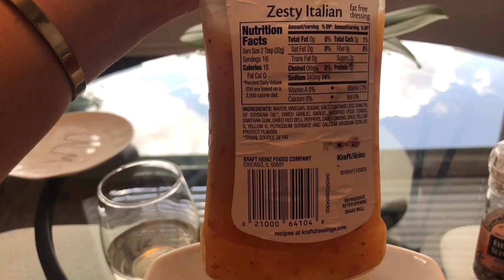A DAY IN THE LIFE VLOG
Hey loves! In this weeks vlog I wanted to show you a day in the life of everything I get up to. Cuddling with Milo, getting my lashes done,  thrift store finds, going to the dog park with my husky Koda, and more! Comment what you'd like to see next!
Xoxo,
-Mia

Lashes done by: @Beauty.Bar.By.Chloe (On Instragram)